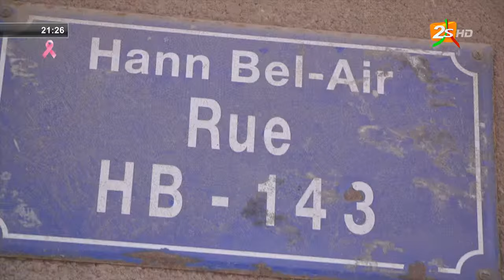MOUSSA NDOYE REPOND A MBAYE GOUY GUI - ENTRETRIEN EXCLUSIF DANS BANTAMBA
Restez avec nous et suivez toutes les étapes de cet événement historique. Votre chaîne est et reste le meilleur canal pour vivre intensément le Gamou 2024.